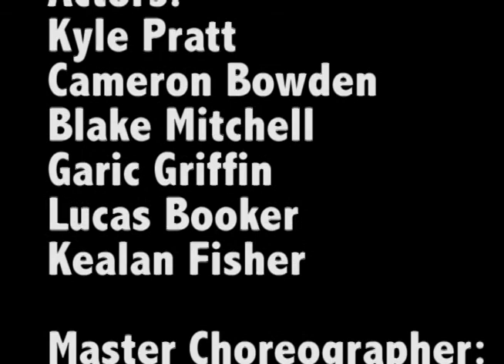Clarence and pals short movie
This was a short movie made for the Franklin, TN 54 film fest.
Sorry if the audio is bad.
We made this in 54 hours and the rules of the film fest were that it could not be longer that 7 minutes so a lot of scenes and parts of the movie were taken out.

Well anyways hope you enjoy "Clarence and pals"